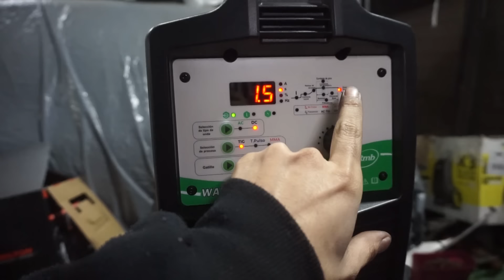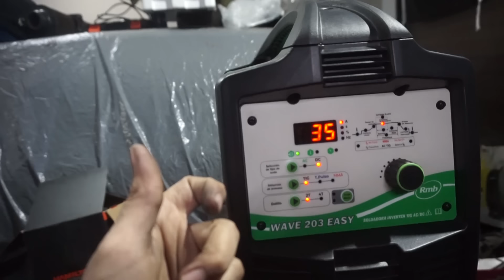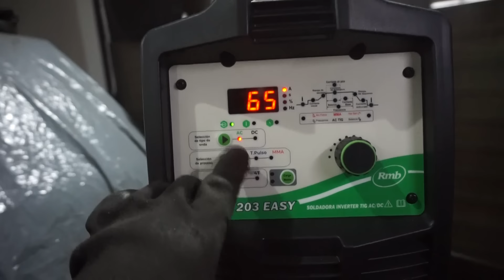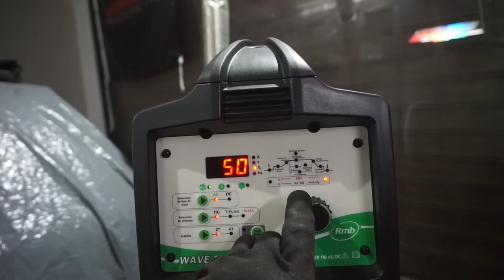CAÑERIAS DE TURBO E INTERCOOLER LISTAS! HONDA ACCORD CB7 TURBO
Ahora podes unirte a este canal para acceder a sus beneficios!:
Tambien podes encontrar las nuevas remeras y envio a todo el pais aca!:
LO QUE YO USO EN MIS AUTOS!